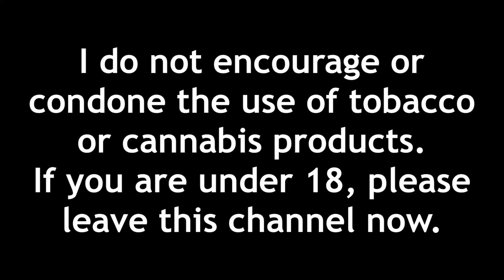Smoking a 1 Year Old Cigarette to Die a Year Sooner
Smoking a 1 Year Old Cigarette, the Cheyenne Full Flavor, to Die a Year Sooner ykwis! Overall, a very surprising experience! Hope y'all enjoy ykwis!